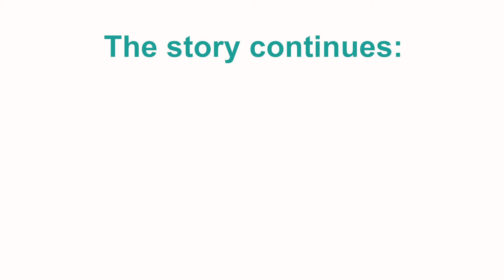‘Graphic novels are engaging, appealing and non-intimidating’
In the final part of the ‘trilogy’ Phil and Neill discuss discovering comics and graphic novels at libraries and the future of the genre.